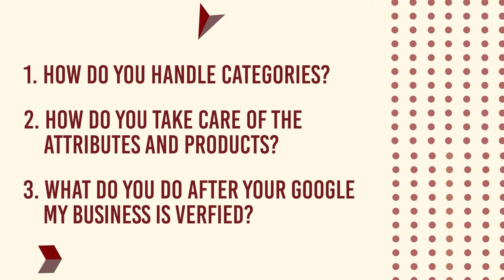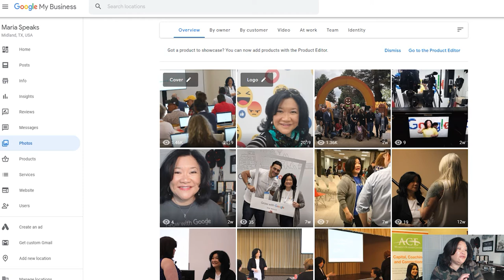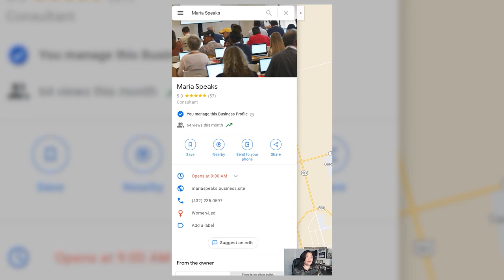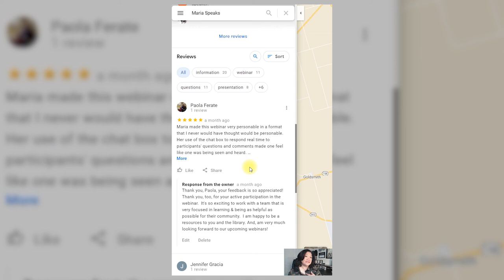Maria Speaks | Step by Step on Auditing your Google My Business Profile and Questions to Ask Before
If you're ready to do it yourself in making sure your Google My Business profiles is optimized or if you want to know the best questions to ask and what to look for from an agency, freelancer, or team members who wants to manage your Google My Business Profile - then this video is for you!

How do you make sure you're exuding your brand?
Are you expressing your brand in an on brand way?
How do you make sure you stay visible, valid, and valuable to your best customer?

Maria Elena Duron helps businesses profit from the moments right before and when your customer needs you.   A professional speaker for Google's Get Your Business Online program and award-winning Marketing Coach of KLI Brand, Maria Elena teaches how to identify and cultivate those moments that convert.  The KLI Team knows that with the right moments, relationships can deepen quickly; contacts become connections; fans become friends; likes become leads.

Maria Elena has provided Market In Moments and Growth Marketing strategy to thousands of businesses She is a guest lecturer at the University of Texas SBDC. She is also a contributing columnist to several publications including Business Insider, American Business Journal, Fox Business, US News & World Report, Entrepreneur, the Huffington Post, and the Young Entrepreneurs Council

Maria Elena Duron is Senior Marketing Strategist/Coach with KLI Brand, . KLI Brand focuses on identifying and cultivating moments that convert.